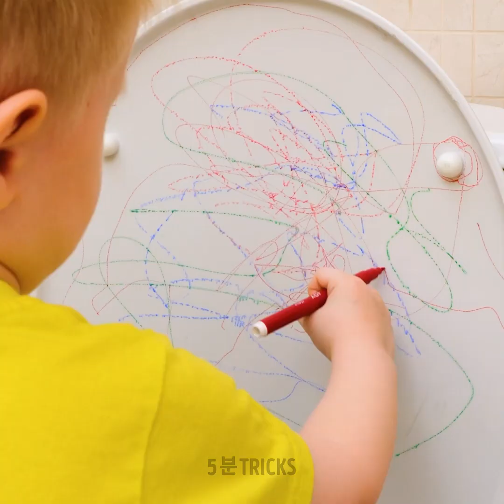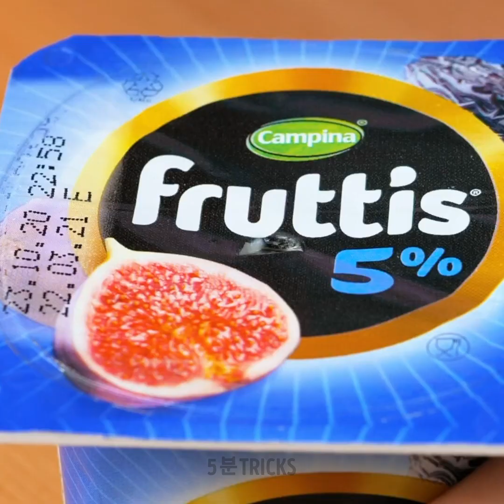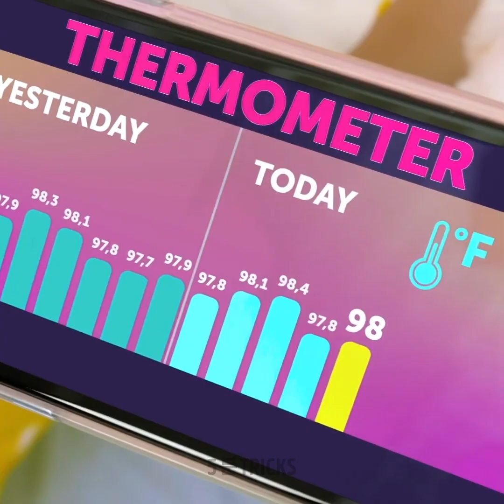모든 상황에 대비한 영리한 육아 꿀팁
"모든 상황을 위한 영리한 육아 꿀팁"에 오신 것을 환영합니다! 이 비디오에서는 바쁜 부모를 위한 기발한 팁과 요령이 가득한 보물창고를 살펴봅니다. 시간을 절약하는 전략, 창의적인 식사 아이디어, 스트레스 해소 기술을 통해 육아 여정을 수월하게 만들어줄 방법을 알아보세요. DIY 공예부터 스마트한 정리 정돈까지, 모든 것이 준비되어 있습니다. 삶을 간소화하고 아이와 함께 매 순간을 즐길 준비를 하세요!

타임스탬프: 00:00 똑똑한 부모를 위한 유용한 팁 00:10 귀여운 핸드리스 우산 02:49 아이들을 위한 멋진 칫솔 03:17 아이에게 필수적인 것을 가르치는 방법

우리 체널들을 구독하세요~~~